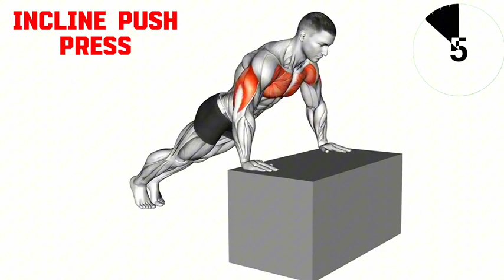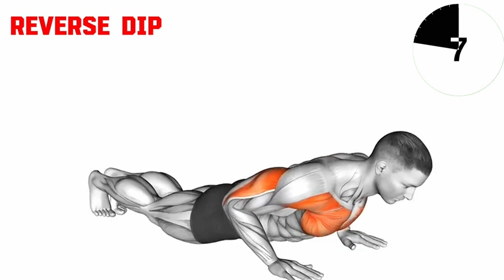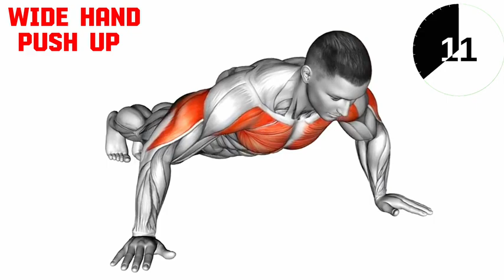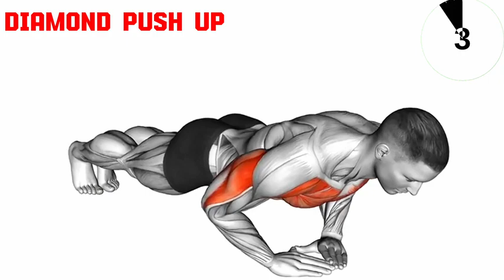Type Of Chest Muscles Exercise | छाती चौड़ा कैसे करें.